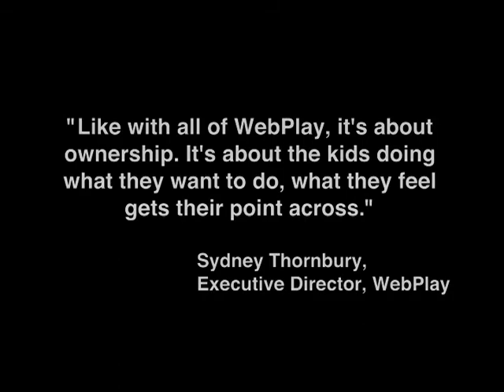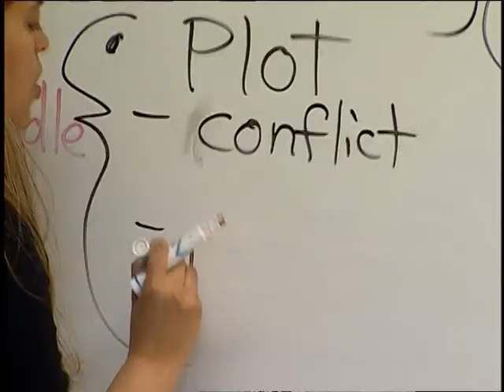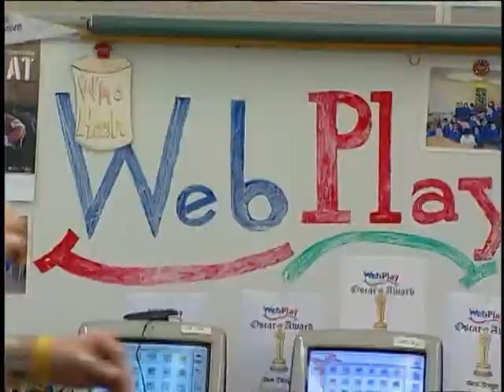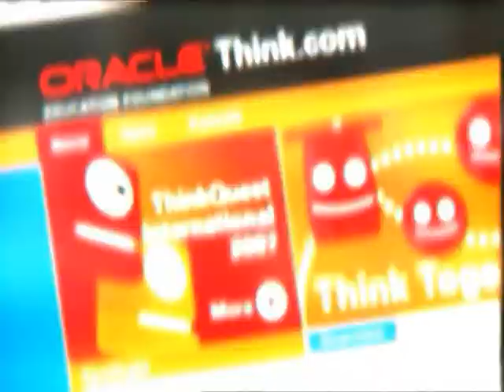Students Use Think.com To Create Their Own WebPlays - CH3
Oracle Education Foundation supports school children learning and collaborationg on-line with Webplay and Think.com